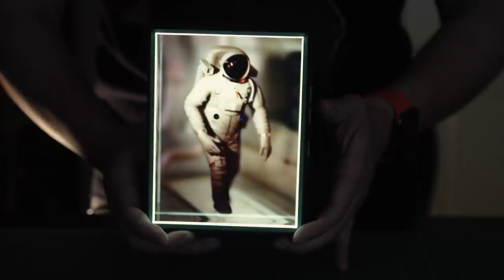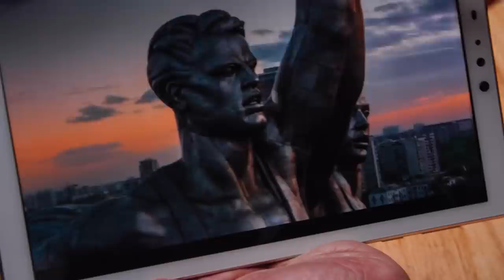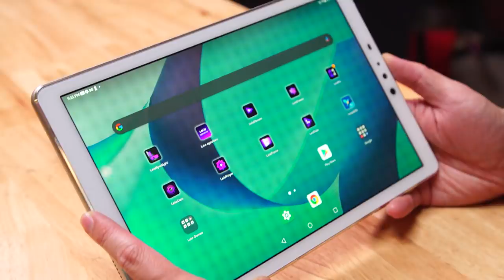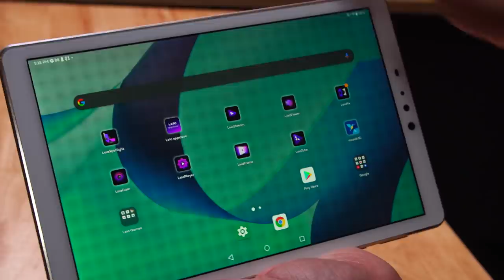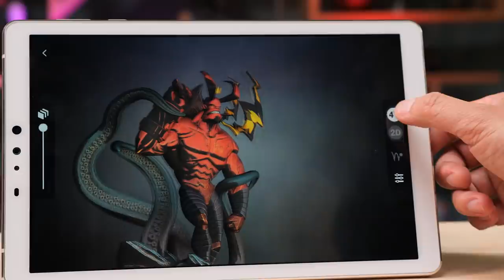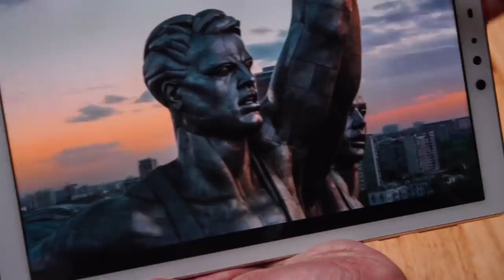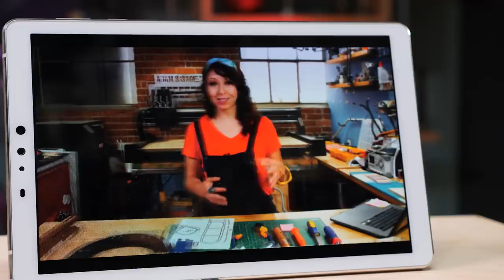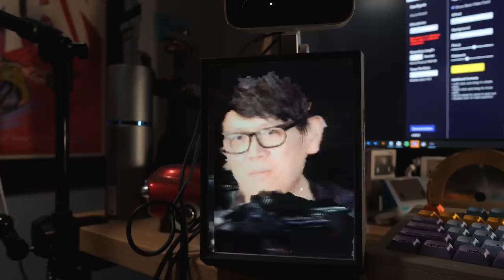How Lightfield Displays Will Make Holograms Possible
Let's talk holograms! We test the new Lume Pad tablet with lightfield display--a glasses-free 3D technology that allows for quick switching between traditional 2D and holographic views. Here's how startup Leia plans to let you watch any YouTube video in 3D with a click of a button. Plus, we try capturing our own lightfield videos with an Azure Kinect connected to the Looking Glass Portrait!

Shot by Gunther Kirsch and edited by Norman Chan